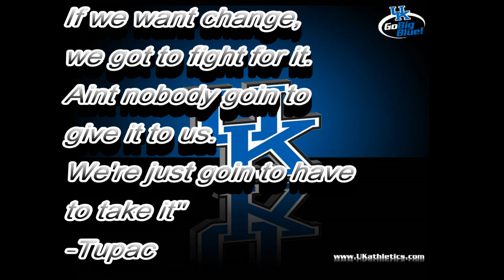Kentucky Basketball 2015: Tupac - "Holla If You Hear Us!"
end of season pump up for the 2015 kentucky wildcats